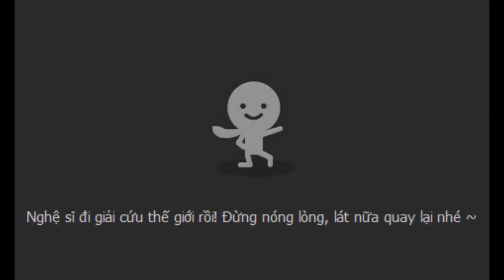[Talk] Thủy Trúc - Show 10052016 (phần Nhảy)